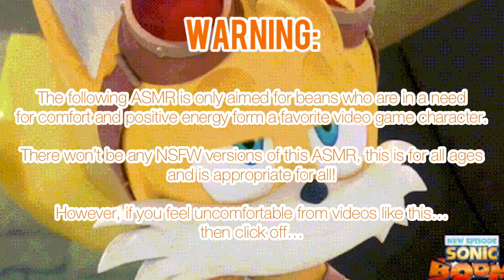“You’re Sonics sister?” Asmr (Tails x Sonic’s Sister Listener) Ft: Sonic & Amy Rose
My first Sonic asmr! I would definitely do more of this!!
However if I ever wanna add Shadow or Doctor Eggman, I need someone to voice them. I can do the female parts and I can do a few male parts…oh! And knuckles too! I can’t do knuckles lol.

To any sonic beans out there, who’s your favorite sonic character and your favorite game?

My favorite character is well indeed Shadow and favorite game, Sonic Unleashed!

(Plot):

Tails was fixing and upgrading his Tornado (his plane) until Sonic brought along a little hedgehog that could be the same age as him! (I made him 13 because according to the media they say he’s 8. So I made him 13 to be safe)
Sonic wanted the both of you to get along while he gets some snacks.
How will it go between the two of you?

Sonic the Hedgehog, Miles Tails Prower and Amy Rose are from the Sega video game series Sonic the Hedgehog and is created by its creator Yuji Naka and the Sega Team!

You can play sonic games on Xbox, Nintendo, Steam and App games! Possibly anywhere!

Songs:

Hani Koi

- Ohayo